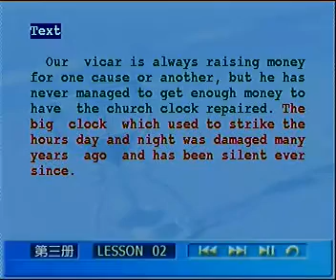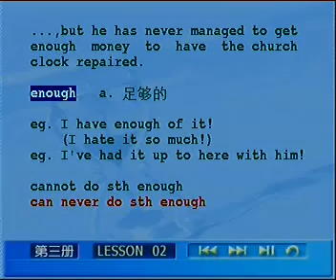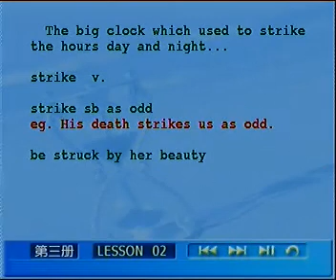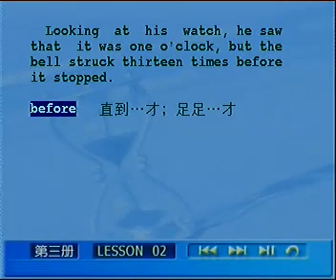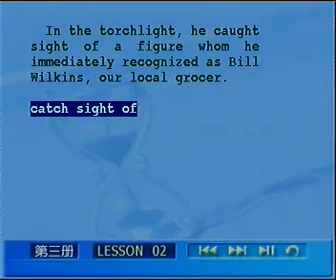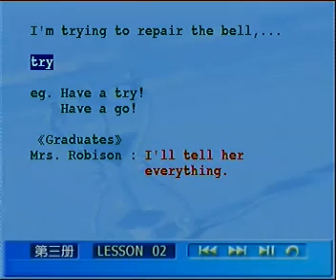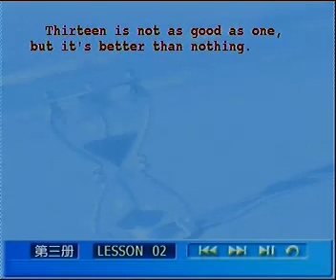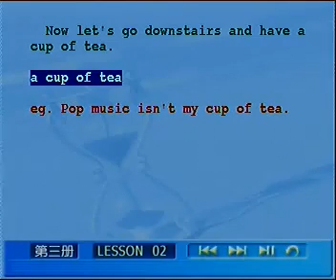L02 02 课文讲解